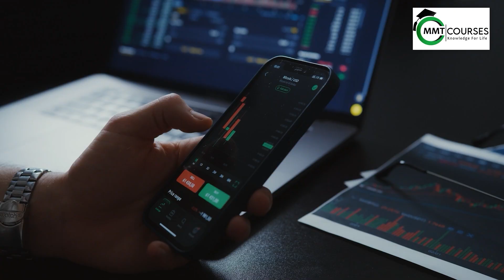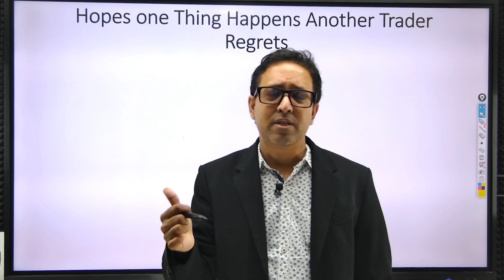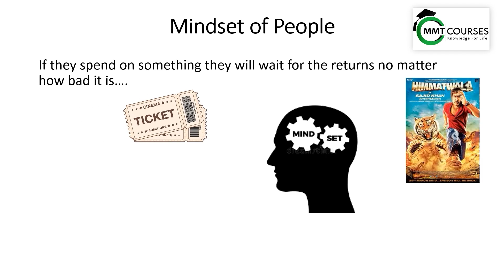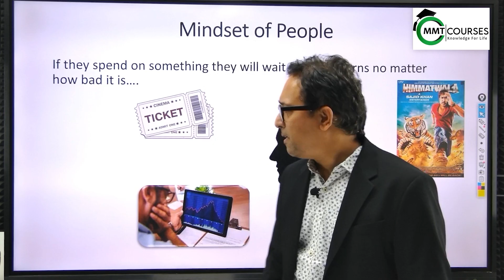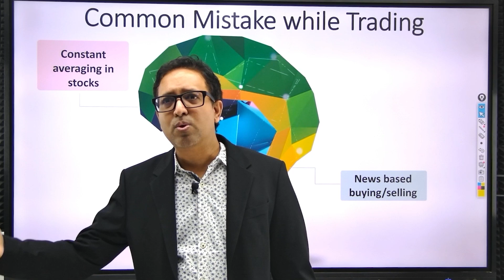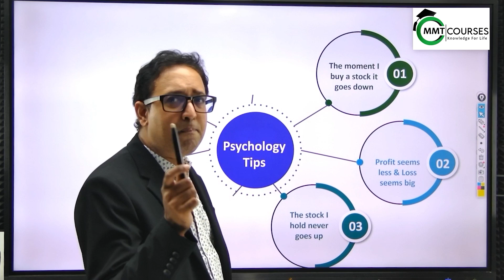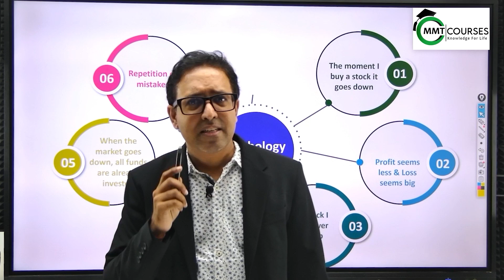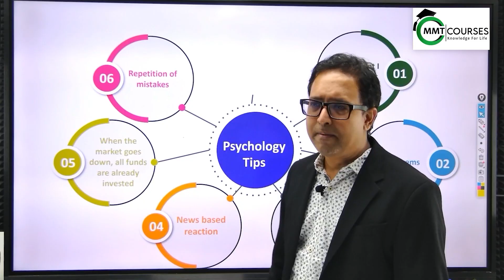Trading Psychology | 7 Days 7 Trading Habits | Stock Market | हिंदी | MMT Course by Tushar Ghone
Time Stamps :
00:00 – Introduction
00:17 – Emotions of Trading
03:04 – Mindset of Trader
04:37 – Common Mistakes While Trading
07:32 –  Psychology Tips

Trading psychology is one of the most important factors in success in the stock market. In this video, we'll show you 7 days, 7 habits that will help you develop the right mindset for trading. We will also be discussing some common mistakes that traders make while trading and some psychological tips that can help them become better traders.

If you want to see another 6 videos of 7 Days 7 Habits Series then Please Join our Telegram channel.

About Channel :
Here at Money Making Trading Course by Tushar Ghone we aim at providing you knowledge about various stock market concepts, and we also come up with daily Nifty Predication & Bank Nifty Analysis.
The primary guide of this channel Mr. Tushar R. Ghone is a SEBI Registered equity research analyst, has an experience of market conditions for over 15+ years. He has mentored more than 23000+ students.
Mr. Tushar Ghone is also the founder of MMTCourses , where he has taught stock market in detail. Many of his students are now successful traders and are enjoying handsome of profits.
To join his course download the MMTCourses app with above link.